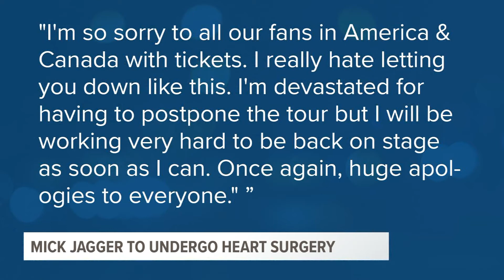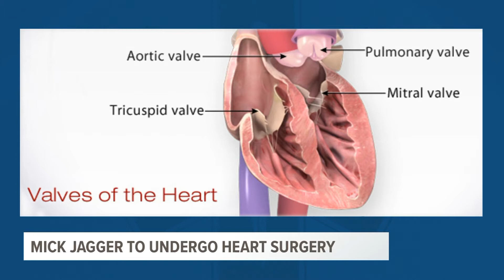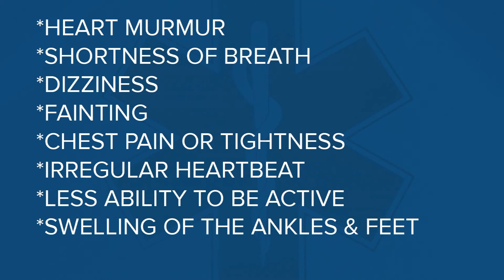Mic Jagger Heart Procedure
Mic Jagger Heart Procedure : CBS WLTX News19, Rosemarie Beltz, April 2, 2019.